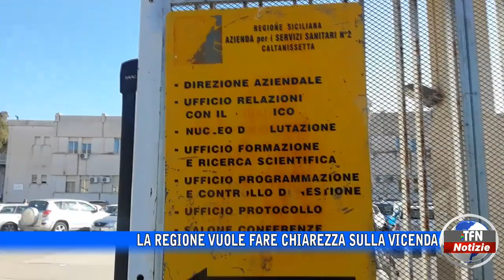Asp, rilascio protesi: chiesti chiarimenti